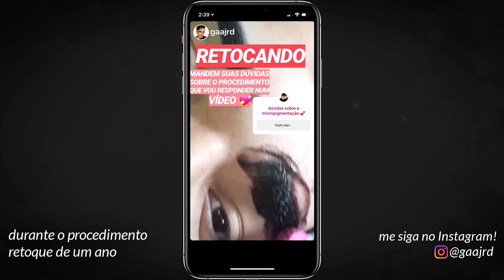TIRANDO DÚVIDAS SOBRE MINHA MICROPIGMENTAÇÃO DE SOBRANCELHAS 💖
Oi! No vídeo de hoje eu trouxe O SEGREDO DAS MINHAS SOBRANCELHAS PERFEITAS...  respondi todas as dúvidas de vocês sobre a minha micropigmentação de sobrancelhas. Gostou?

📦 ENVIE-ME ALGO:
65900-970